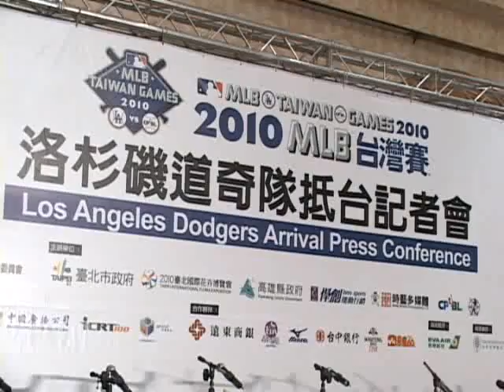*道奇隊抵台 楊秋興邀請民眾14日至澄清湖棒球場為台灣、為中華職棒加油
美國職棒大聯盟洛杉磯道奇隊昨（11日）晚飛抵台灣，立即舉行記者會。高雄縣長楊秋興受邀致詞時表示，這次是南部棒球迷首次能與世界頂尖棒球選手直接面對面接觸，機會相當難得，因此縣府特別舉行戶外轉播，歡迎所有熱愛棒球的球迷，一起到澄清湖棒球場，為台灣、為中華職棒、也為郭泓志、陳金鋒等棒球好手加油打氣。

美國職棒大聯盟洛杉磯道奇隊(Los  Angeles  Dodgers)  睽違17年，將於12-14日一連三天，分別在台北天母棒球場與高雄澄清湖棒球場舉辦2010  MLB臺灣賽，昨（11）晚所有參賽球員抵台，立即於台北西華飯店舉行記者會，包括行政院體委會主委戴遐齡、台北市長郝龍斌、高雄縣長楊秋興、美國職棒大聯盟國際部副總裁Paul  Archey、美國職棒大聯盟球員協會執行長Gene  Orza、MLB國際部亞洲區副總裁Jom  Small及悍創運動行銷董事長張運智等人與會。

道奇隊總教練Joe  Torre特別贈送道奇球衣給與會貴賓，而高雄縣長楊秋興則回贈Joe  Torre，具台灣傳統文化藝術代表性的交趾陶「九龍盤」，希望該作品能帶給Joe  Torre吉祥、幸運，也肯定Torre在棒球界的成就。

受邀北上參與這場記者會的高雄縣長楊秋興致詞時表示，棒球是台灣國球，是許多人兒時的共同回憶，而這次是大聯盟球隊首次造訪台灣的高雄，也是南部棒球迷第一次能與世界頂尖棒球選手直接面對面接觸，機會相當難得，尤其道奇隊已決定由我國籍的投手郭泓志，在14日高雄澄清湖球場先發主投一局，因此縣府特別舉行戶外轉播，歡迎所有熱愛棒球的球迷，一起到澄清湖棒球場，為台灣、為中華職棒、也為郭泓志、陳金鋒等棒球好手加油打氣。

他同時表示，很期待藉由道奇隊的來訪，能為目前低迷的台灣棒球生態注入另一股熱血，提振台灣基層三級棒球選手的士氣，也藉由他們經營職業棒球豐富而寶貴的經驗，讓台灣的棒球能永續發展。另外，他也誠懇的邀請道奇隊球員們在活動之餘，能感受台灣民眾的熱情與友善，再細細品味地方特色的美食小吃，一定能在這次來訪中，更了解、喜愛台灣。